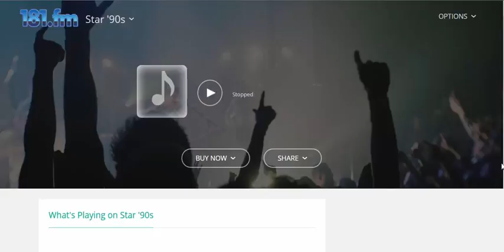Hyundai sof shana 181fm 04 11 2016